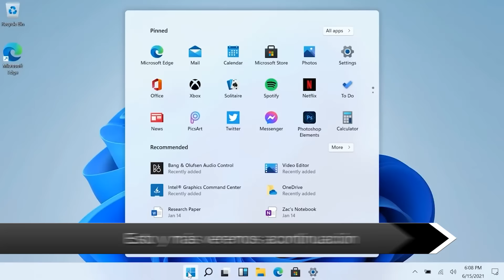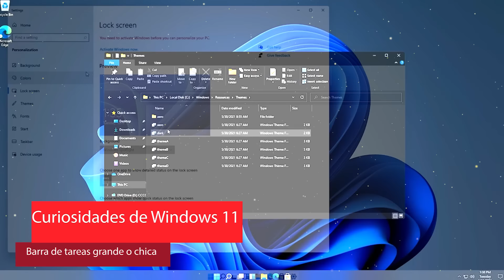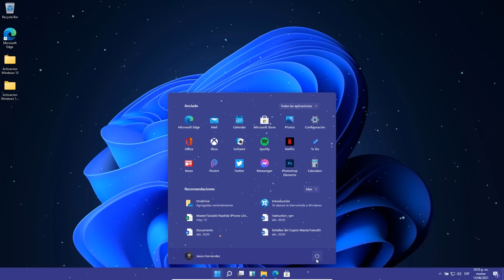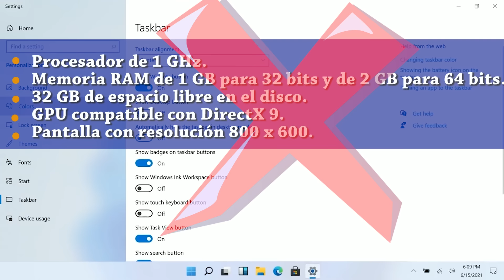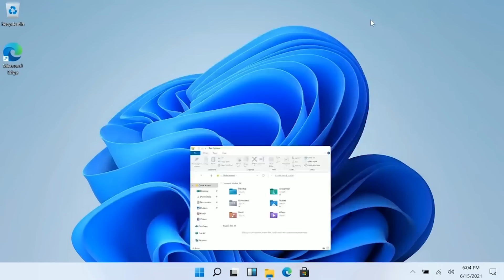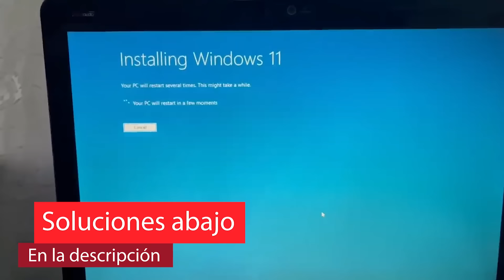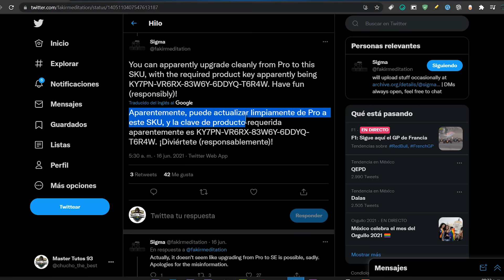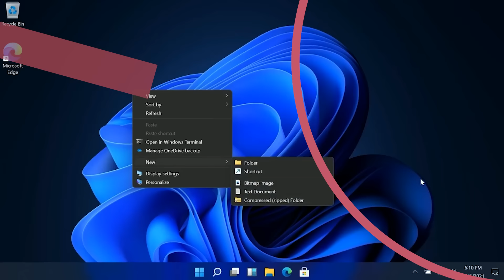SALE⚡ NUEVO WINDOWS 11 SE 2021 / Revelan MAS NOVEDADES OCULTAS en Windows 11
⭐Se han revelado un Nuevo Windows 11 SE apartir de la filtración de la Build filtrada de Windows 11 Tamien han aparecido nuevas novedades ocultas en Windows 11 y los requisitos para Windows 11 donde ya hay soluciones.

⭐AVISO! Todos los enlaces que había colocado ya han sido removidos por los servidores, por lo tanto solo tengo esta alternativa.

●▬▬▬▬๑۩۩๑▬▬▬▬▬●

●▬▬▬▬๑۩۩๑▬▬▬▬▬●

sεяα dεnunciαdα.